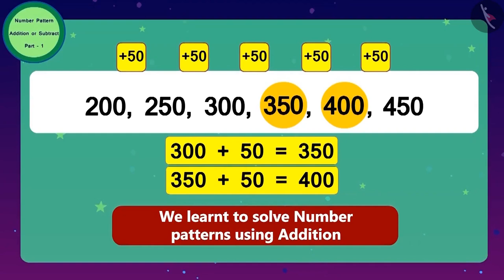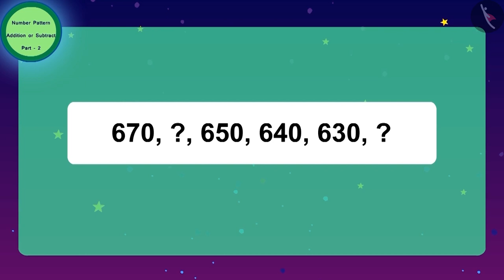Number Patterns: Addition and subtraction | Part 2/3 | English | Class 3